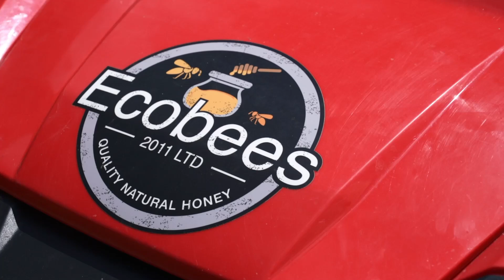Honda Pumps - always working hard so you don't have to.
Watch Leon Nugteren from Ecobees and see how Honda Pumps have helped his business.